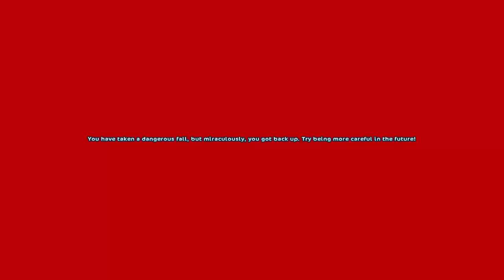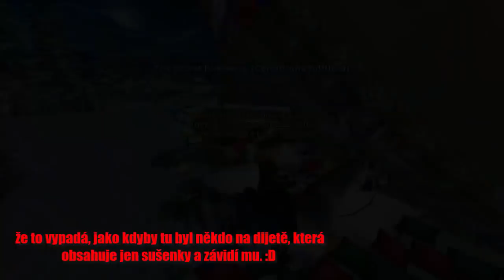Star Stable Online - Aktualizace - Sobík :3 / CURIOUS CONNEMARAS!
hudba v intru:J.Rabbit - Tequila! Remix
hudba v outru: Daniel Ingram - The Pony I Want To Be (Sim Gretina Remix)
Server: EE1 Pancake Mountain

-Máš skype?

-Budeme kamarádky?

Nemám zdání.